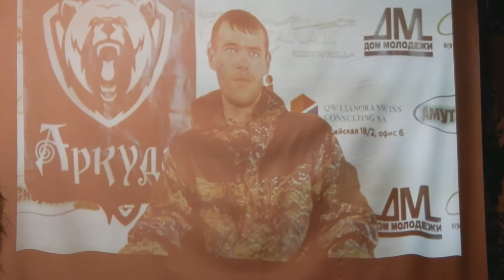Проект "Аркуда" - награждение участников Комсомольск, бар "Гараж"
Перед тем, как озвучить имя счастливого обладателя главного приза – путёвки в Таиланд, организаторы показали присутствующим последнюю серию «Аркуды». В финале состязались двое – Сергей Цаплин и Олег Теризиян. Оба – очень сильные мужчины, с навыками выживания в тайге. Однако испытания, что им приготовили «безжалостные» организаторы, были не просто жёсткими, а жесточайшими.